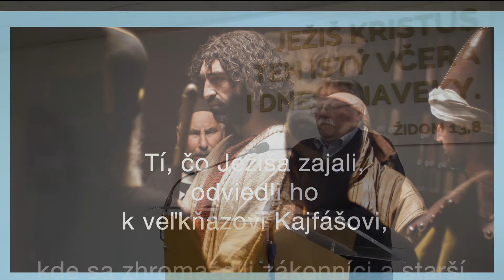Ježiš pred Veľradou - Vladimír Majerský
Záznam z Veľkopiatkového zhromaždenia v miestom zbore Kristovej Cirkvi Bratov v Petrovci

Veľkopiatkové zhromaždenie 2022 - jednotlivé príspevky (pozri obsah mojich videí)

1) Getsemanská záhrada - báseň Jarky Chrťanovej
2) Ježiš pred Veľradou - Vladimír Majerský
3) Hodný je smrti - Mirslav Čižmanský